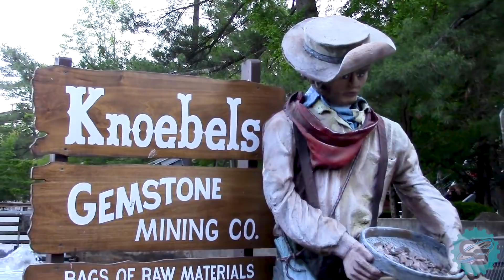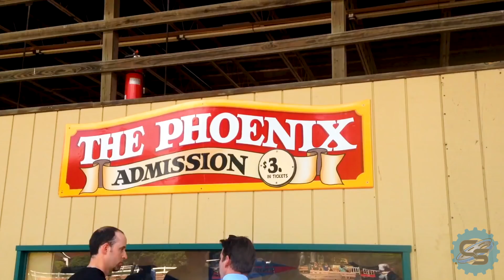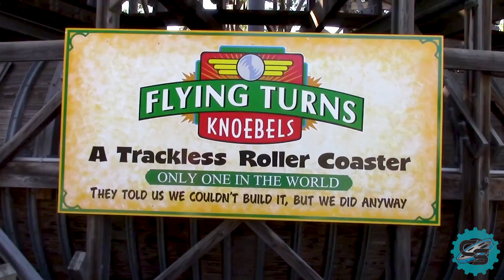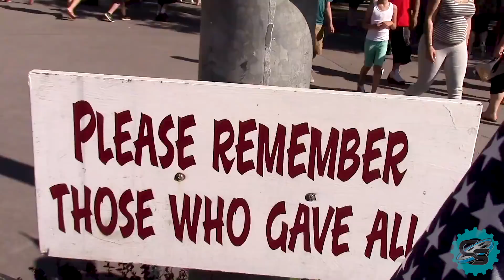Knoebels: Explained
Knoebels is a humble amusement park and resort located in Elysburg,  Pennsylvania, USA. Not only is the resort family-owned and operated, but is advertised as America’s largest free-admission park. Guests are able to enter the Knoebels grounds, and utilise a whole host of services, free of charge. In this video, we explain the history of the park, as well as its iconic and retro nature, which has led it to be well established in the memories of many American families.

PATREONS:
D. Newman, Simon Stirrat, Tolgerb